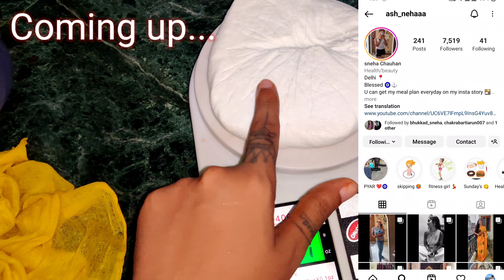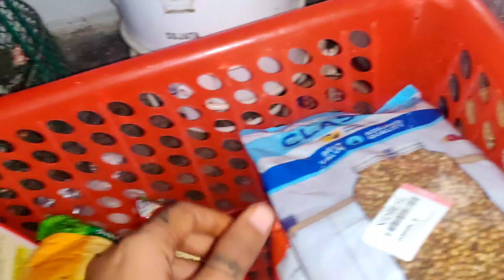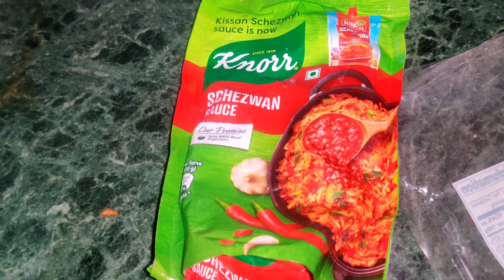Full Day Of Eating | what I eat to lose 4 kg in a week | Weight lose recipes + updates vlog ✅